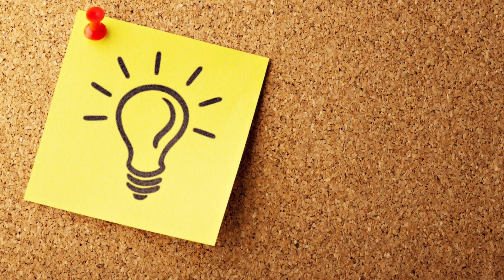mallikarjun jyotirlinga vlog | srisailam Andhra Pradesh | 12 jyotirlinga cycle yatra | Vishal goliya